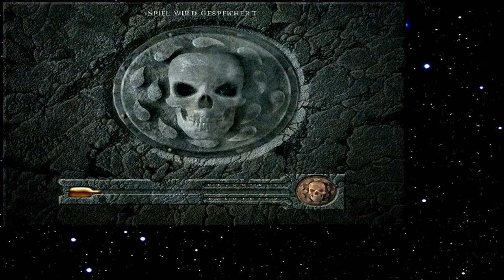Let's Play Baldur's Gate 172 - Imoens 10 Sekunden Ruhm (Deutsch)